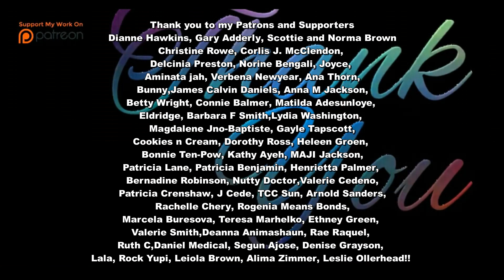Duchess Meghan In Indianapolis!!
Meghan, The Duchess of Sussex, to be in Indianapolis !